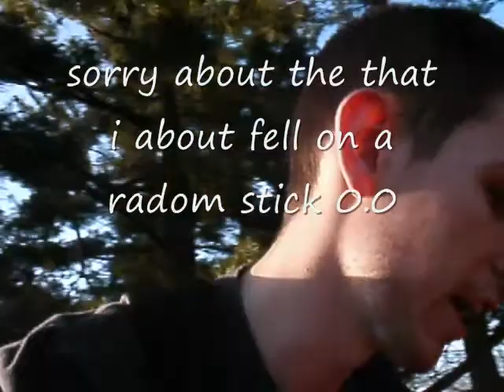Skeli's Vlog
i was out on the nice day so i did a little vlog hope you guys enjoy it ^-^
and special thanks to Rachael for being in the vlog as well